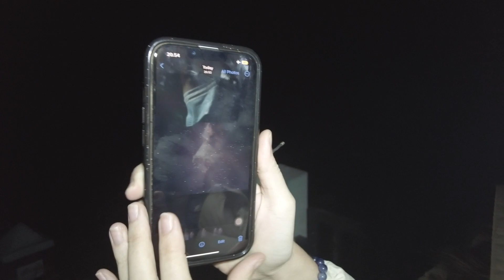NAN INDAH PEMANDANGAN GUNUNG BROMO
Halo semua! Perkenalkan nama saya Lionell Nagasena. Saat ini saya sedang melanjutkan studi master di negeri tirai bambu. Kali ini saya menyempatkan waktu untuk membawa vlog saya ke wisata terkenal di Indonesia. Enjoy!